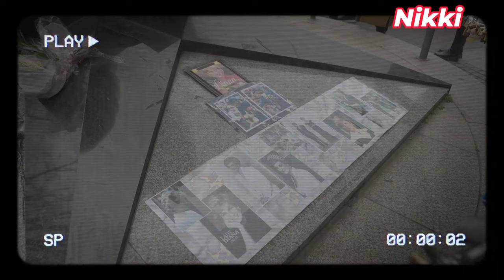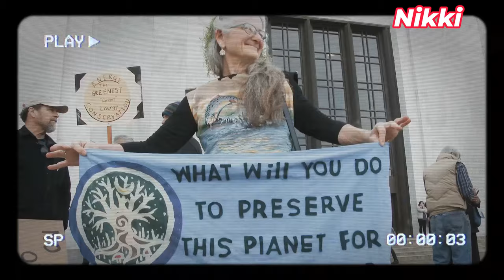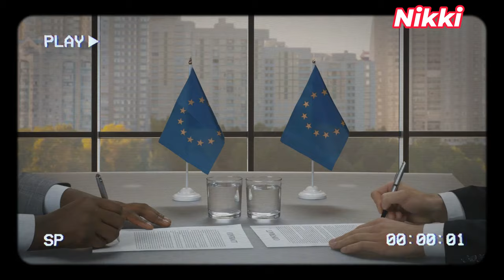The Reign of Queen Elizabeth II: A Lifetime Journey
Hello everyone! Thank you so much guys for supporting my channel. I really appreciate your time, effort and love. May God Bless you abundantly.